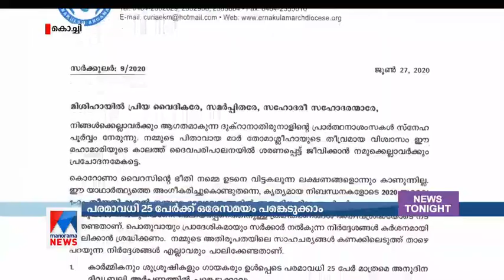എറണാകുളും അതിരൂപതയിൽ അടുത്തമാസം മുതൽ ദിവ്യബലി​ Ernakulam–Angamaly Archdiocese